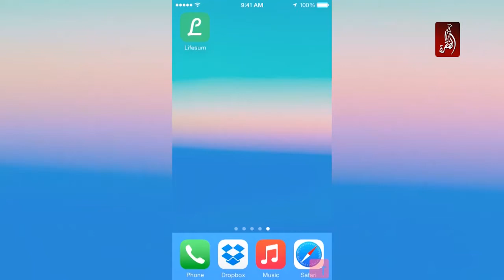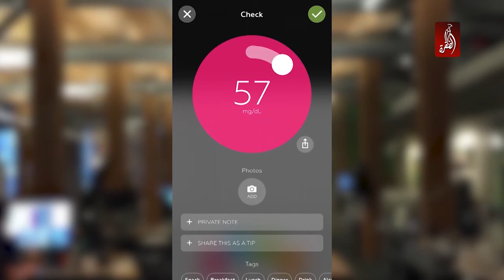تطبيقات تفتح الباب لحياة صحية - حلول تقنية